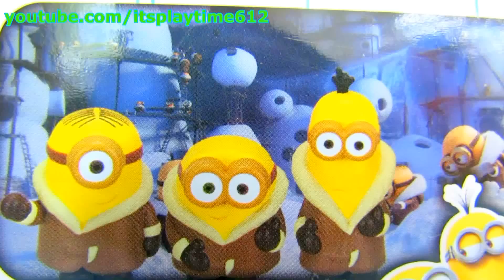Minions 2015 Micro Playset Thinkway Toys - Video 265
itsplaytime612 is a Toy Channel for Kids especially Toddlers which includes Unboxing Toys, Toy Review, Pretend Play, Learning Colors, Shapes, Numbers & Alphabet.  This channel caters all the toy brands you can name especially for little girls.  There are few toys for little boys too as of now.

ISRC: USUAN1500004
Most toys here are based on the children's shows on TV like Nick Jr, Disney Junior, Sprout and among others.  ITSPLAYTIME612 is Toy Channel for Kids especially Toddlers which includes Unboxing Toys, Toy Review, Pretend Play, Learning Colors, Shapes, Numbers & Alphabet.